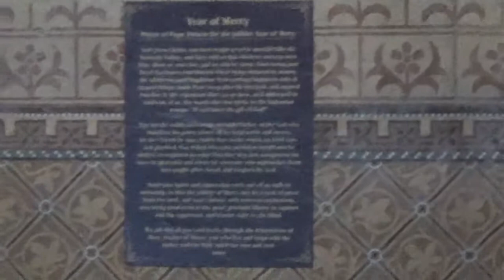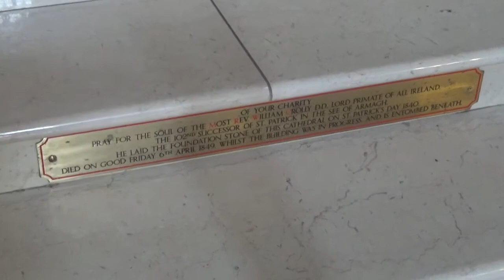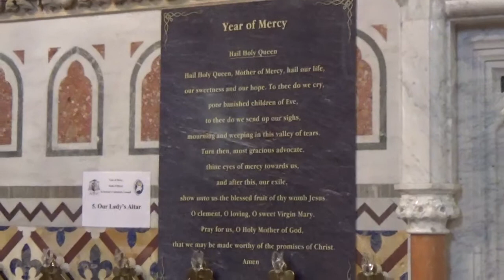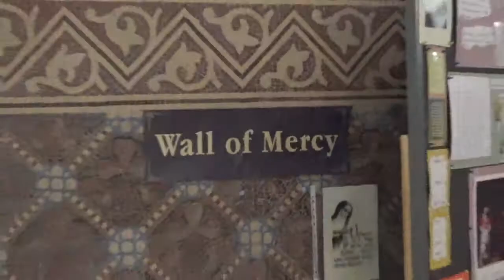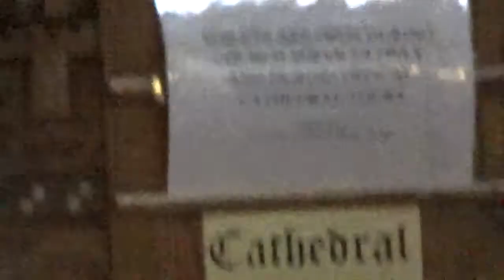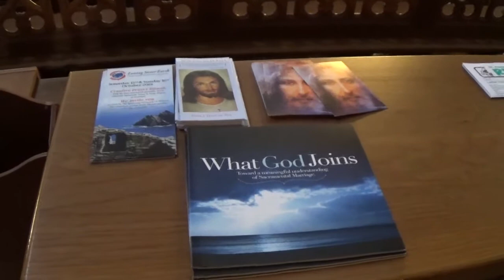St.Patrick's Roman Catholic Cathedral Armagh Walk Around